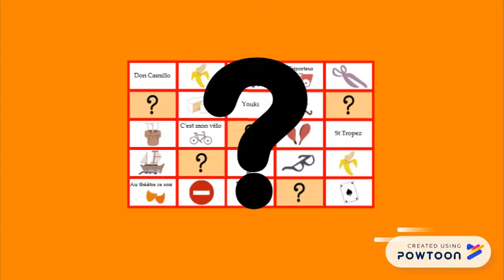Le p'tit détail : le Kamoulox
Bonjour,

Aujourd'hui, intéressons-nous à la genèse d'un jeu aussi célèbre qu'absurde.